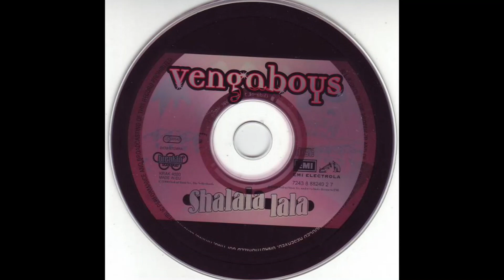VENGABOYS - "Shalala Lala" (Alice DeeJay RMX) [2000]